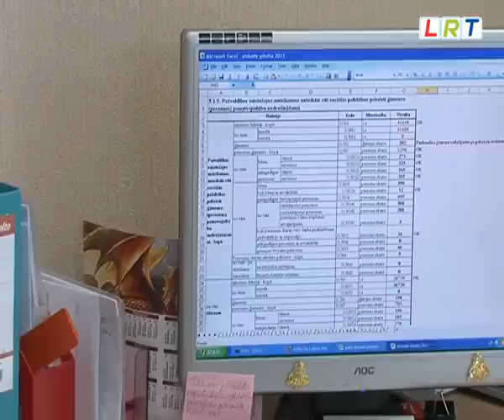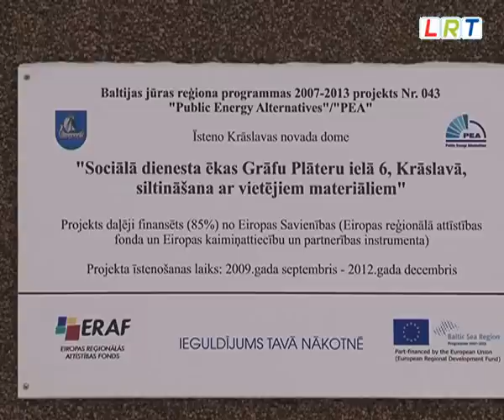Krāslavā pirmā siltinātā mājā ar kaņepēm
Krāslava ir pirmā pilsēta Latvijā, kurā pašvaldība, piesaistot Eiropas finansējumu, ēkas siltināšanai izmantojusi kaņepju spaļus. Šobrīd Latvijā tik neierastais būvniecības projekts ir noslēdzies, tā īstenotāji ar paveikto ir gandarīti -- izmantojot vietējo izejmateriālu ir panākts videi draudzīgs siltināšanas rezultāts.